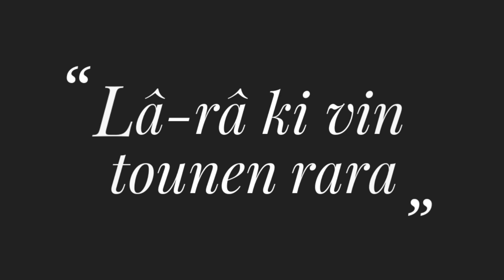Lâ-râ ki vin tounen Rara-Vodouselavi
Abòne e pataje paj la.

Nou pap ajoute moun kounya sou gwoup what's app la pou le moman. Svp swiv paj YouTube Vodou se lavi e Facebook la.

Pa wont di se vodouizan nou ye!!!

Ayibobo! Bilolo! AWOCHENAGO!!!